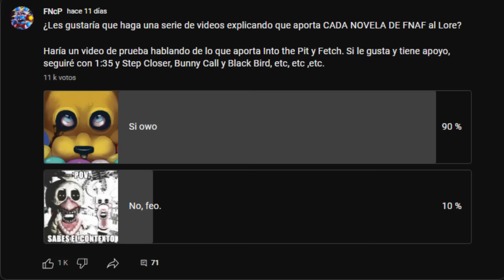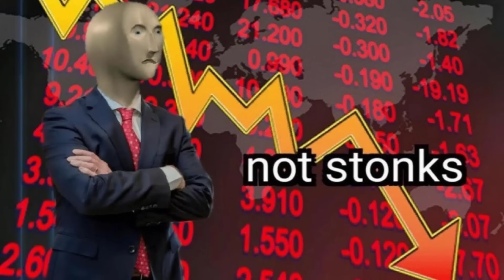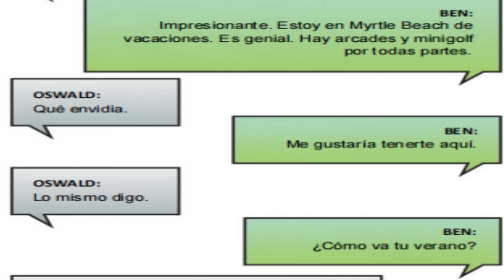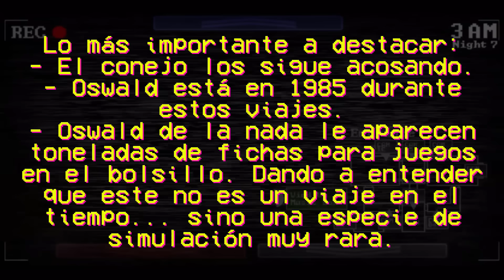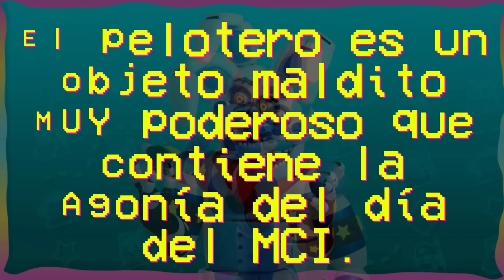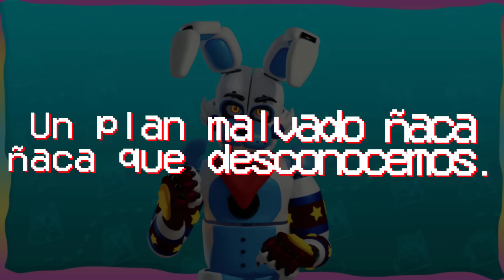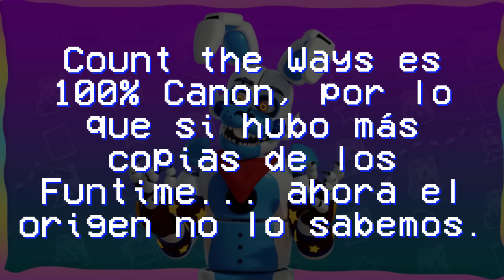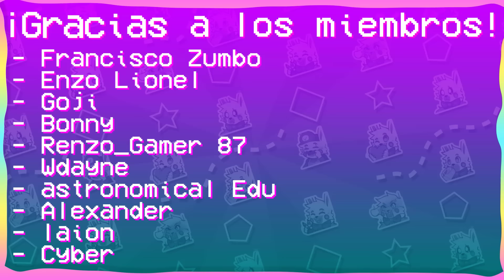¿Qué APORTA Into the Pit al Lore de FNaF? - FNcP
Hoy tras mucho tiempo, les vengo a hablar de el tema más candente de la comunidad de FNaF: LOS LIBROS. Los cuales son parte fundamental de la historia de los juegos (les guste o no), en esta serie voy a analizar cada libro principal de la franquicia y extraer lo más importante de cada historia para que así entendamos juntos que carajo sucedió en estos últimos años con el Lore.

En el día de hoy toca leer Into the Pit, el primer libro de los Fazbear's Frights, el cual contiene 3 interesantes historias (Into the Pit, To be Beautiful y Count the Ways) las cuales vamos a destripar el día de hoy :D

- ¡Gracias a @chofi_dubs18  por ser la voz de Eleanor!

- Miniatura por @soy_gir

🌟Créditos por los Renders 🌟
Gracias a @NoyesAnim por los nuevos renders B)